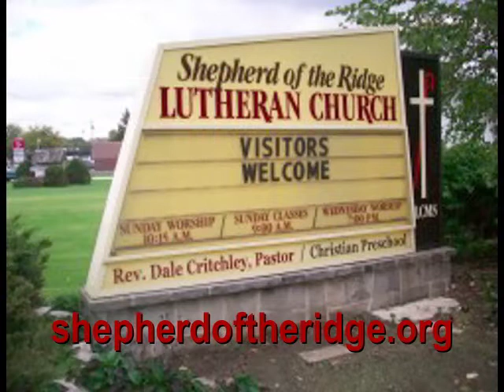Thanksgiving Special: "Foreign Born"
The Samaritan Leper fills in for Pastor Dale for this year's Thanksgiving Service. Based on Luke 17:11-19  Distributed by Tubemogul.